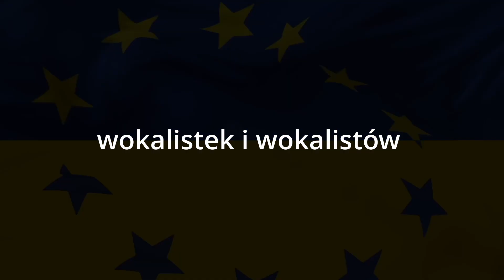Weplay4ukraine Trailer Polski - We are Europe!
Please share this trailer on social media. Watch our finished great video on Weplay4ukraine.com
300+ musicians and singers perform together the Ukrainian and the European Anthem.
We are Europe -Slava Ukraine!
Ukraine will win soon